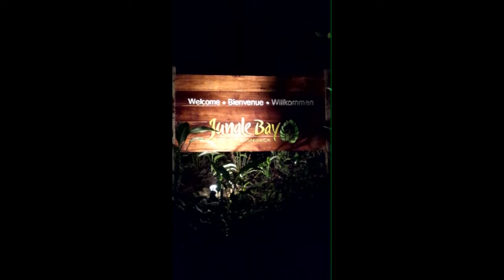Jungle Bay Resort Dominica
Just a little idea of how glorious and tranquil this resort is and the food is excellent         5 star experience